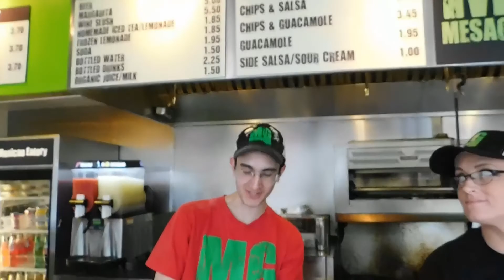Working out in a Polo + Haircuts